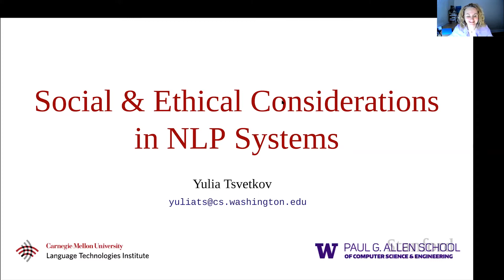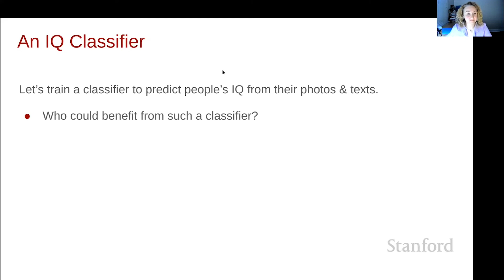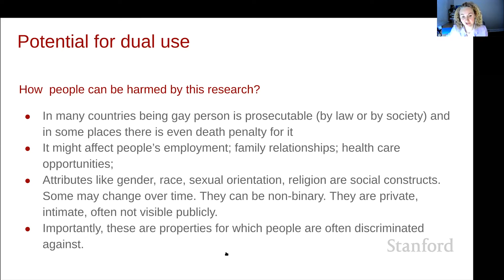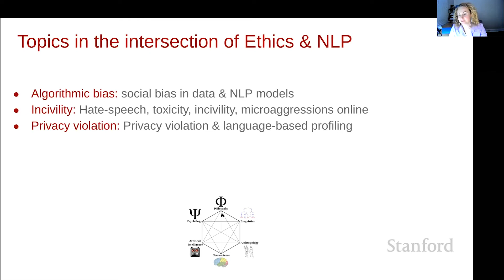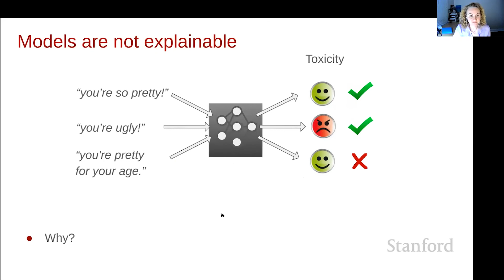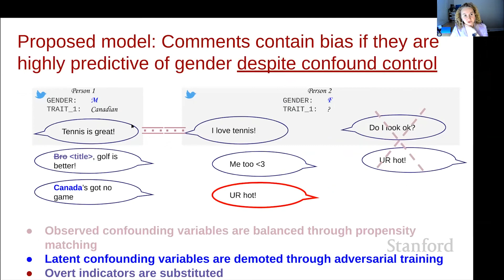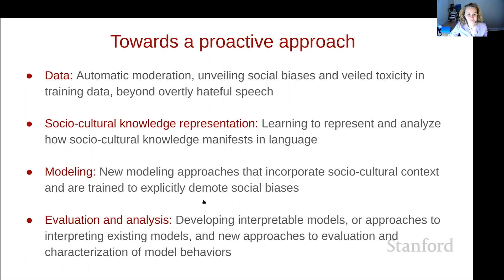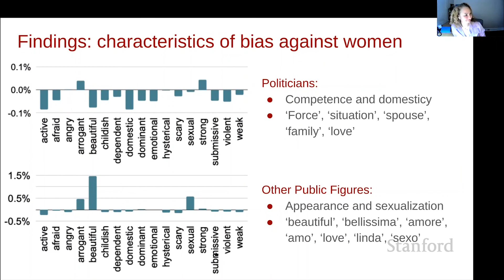Stanford CS224N NLP with Deep Learning | Winter 2021 | Lecture 16 - Social & Ethical Considerations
For more information about Stanford's Artificial Intelligence professional and graduate programs

Yulia Tsvetkov
Assistant Professor, Paul G. Allen School of Computer Science & Engineering, at the University of Washington.

Professor Christopher Manning
Thomas M. Siebel Professor in Machine Learning, Professor of Linguistics and of Computer Science
Director, Stanford Artificial Intelligence Laboratory (SAIL)